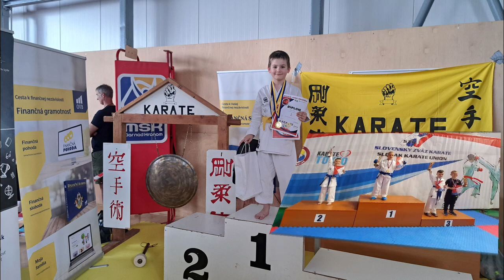Max Vasko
Max Vasko - Fond pre budúcnosť športu - Karate